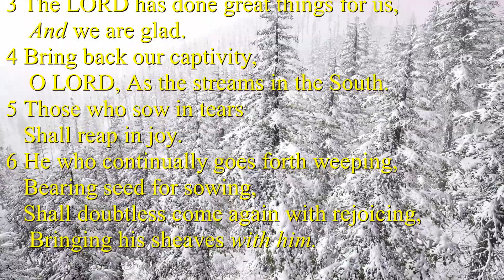Psalm 126:1-6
A Time In God's Word found in Psalm 126:1-6 of God's Holy Word.